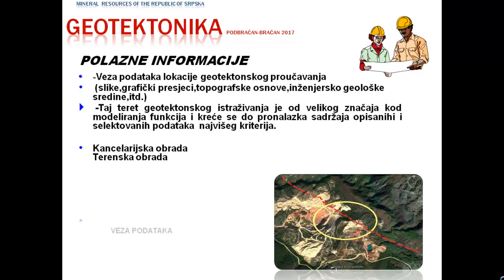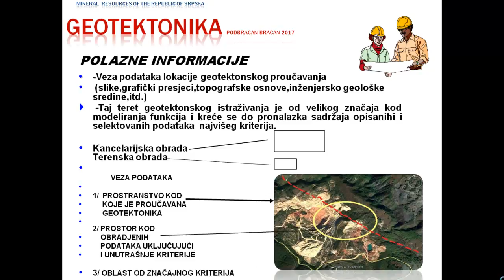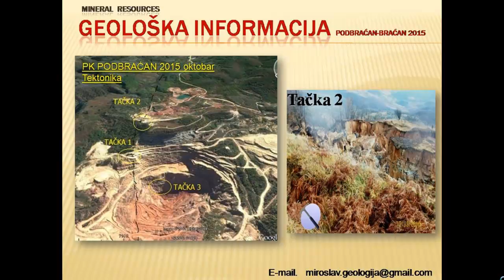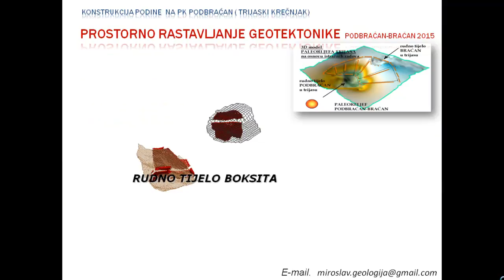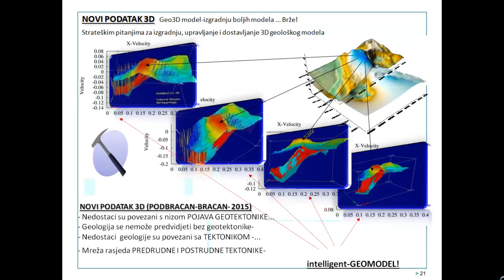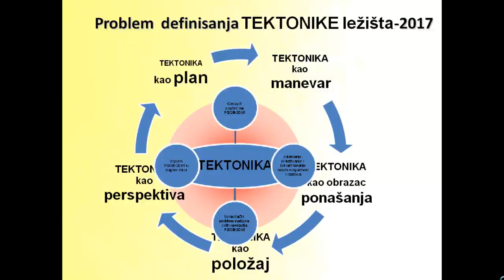GEOTEKTONIKA 2017 Geolog Miroslav TODOROVIĆ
ПРЕДГОВОР
             У раду је дат преглед геотектонских испитивања која говоре како геолошка истраживања , планирања и програмирања имају велики значај као геолошка информација која би упутила у даљи ток истраживања ( у току експлоатације ) да би се обезбједио што већи степен  искорштења минералног ресурса.
             Сви поменути параметри су посматрани и анализирани у складу са до сада познатим и  најсавременијим проучавањима и методама који регулишу ову проблематику.

THE INFLUENCE OF THE GEOTECTONIC ON EXPLOITATION OF THE   RED BAUXITE
ABSTRACT
        In this is given the review of geotectonic researches which are showing that geologic researching, planning and programong have a big significance as the geologic
     information, which would lead us to the further researching during exploitation of  mineral
     resources.
        All the above mentioned parameters have been observed and analysed in accordance with up to now well-known and modern principles and methods which regulatethis particular issue.